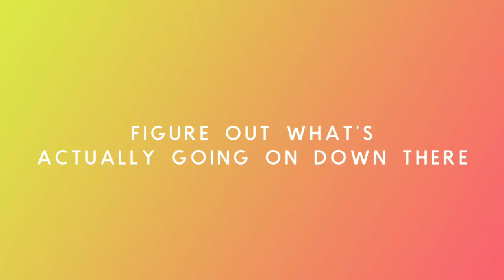TAMPONS | My first time, what I wish I'd known + tampon tips every girl should know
OPEN ME TO FIND MORE DETAILS!  In this episode of Girl Meets Body, I'm getting personal and sharing my story of the first time I used tampons.

I'm also sharing my best tampon tips, what I wish I had know about tampons when I was younger and what I think every girl (and woman!) should know about tampons.

S H O P  T H E   E P I S O D E

Reusable menstrual pads

Intimina menstrual cup

Take the Hormonal Archetype quiz and find out which of your hormones are out of balance

Join our private Facebook group for free exercise routines, detox challenges, meal plans + support

At Girl Meets Body we believe that discussing sensitive topics like periods, sex and feminism isn't always best in an anonymous forum like YouTube, so as a rule we've turned comments off for all of our videos.  We're happy to answer questions that you may have in our private Facebook group